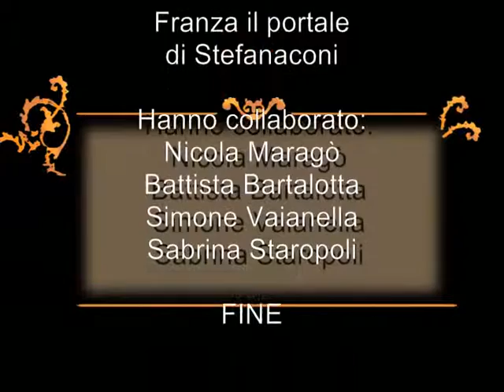Processione a Stefanaconi: parte 2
Processione della statua della Madonna delle Grazie di Paieradi del 4 luglio 2015.